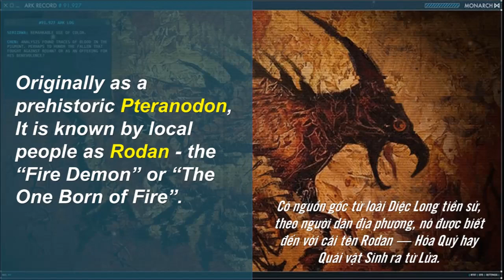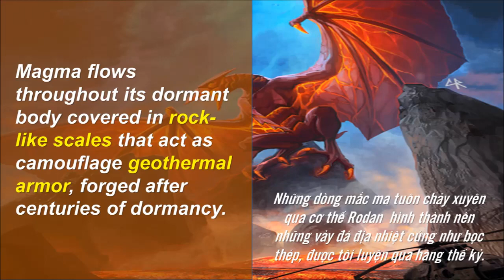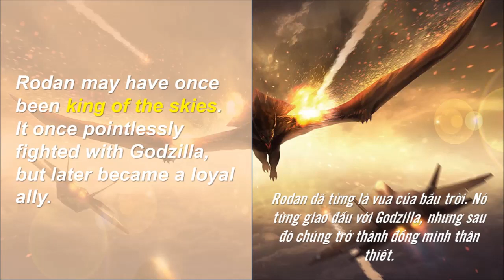Godzilla – Chúa tể Quái vật: Bộ giáp Magma của Diệc long Rodan